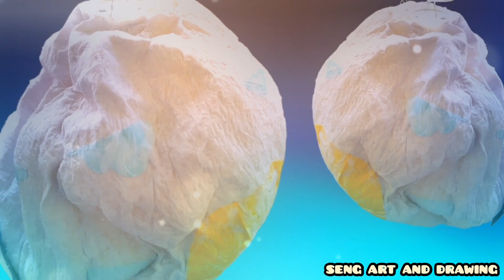灯笼制作比赛 🏆 四年级 环保组 🏆 lantern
1-6年级美术视频

PSV SK